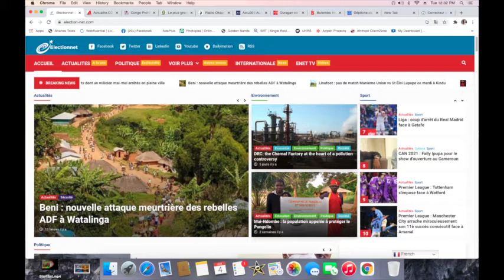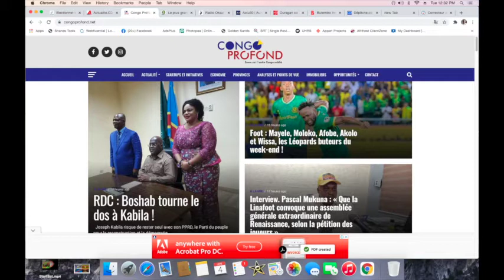CONTACTPROLIVE 4.01.22 LE CONGO A RECONSTRUIRE. FATSHI FONCE DANS L'ERREUR MALGRE LUI